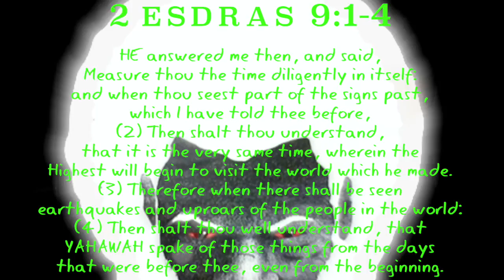More persecution in Venezuela pt 2 (GMS Norfolk)